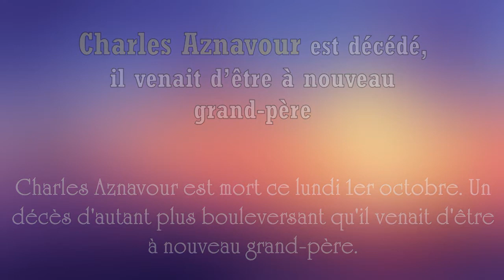Charles Aznavour est décédé, il venait d’être à nouveau grand-père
Charles Aznavour est mort ce lundi 1er octobre. Un décès d'autant plus bouleversant qu'il venait d'être à nouveau grand-père.

Artiste : __url_artiste__

Merci pour votre aimable attention
vos remarques et commentaires seront les bienvenue
au revoir